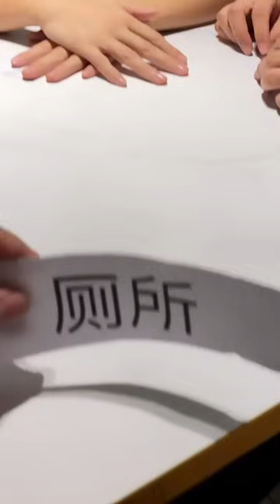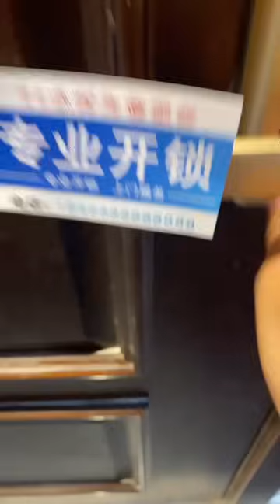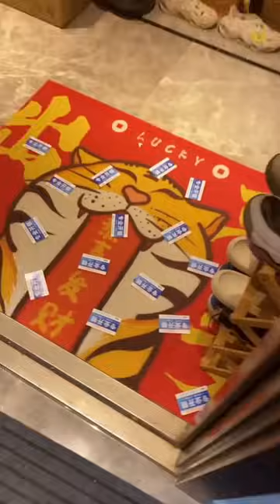峻宁峻宁：千万别坐他的副驾驶，太危险！